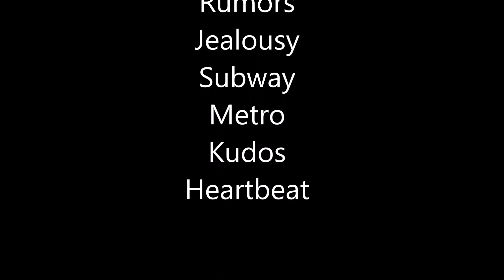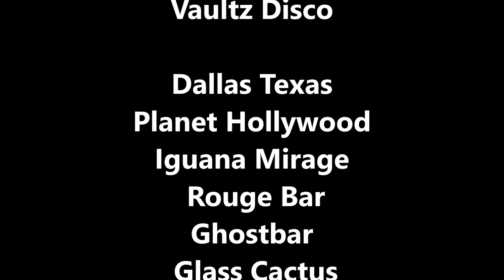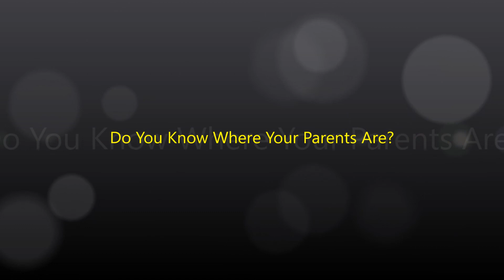WDS When Disco Stated.... August 27, 2016 at Reminisque Bistro!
The DJs

Ferdie Valdez
King Kong, Bai Cebu, Rumors, Jealousy, Subway, Metro, Kudos, Heartbeat.

Bumble Diy
Spirits Baguio, Stargazer, Louie Y's, Isis, Gold Mine, Jealousy, Euphoria, Ozone Disco

George Garcia
Coco Banana, Lihthauz, Mother's Womb Disco, Billboard 2, Club Valentino Ramada Hotel

Francis “KiKo” Chavez
Galactica 2000,  Pirates Den, Another World, Zotz, King kong, Shadows Hotel Mirador, Bai Disco Cebu, Balls Cebu, Strumms,
El Pueblo

Jojie Cayco
Gold Mine Baguio, Stargazer, Louie Y's, Fat Willy's, Cats New World Hotel, Zu Makati Shangri-la

Sonny Tugade
Lost Horizon, Altitude 49, Cellar Bar, 1571, Flying Machine, Pirates Den, Club Valentino Ramada Hotel, Coco Banana, Culture Club, Billboard, Whisper, Ozone Disco, Venezia, Giraffe

Aris Aguila
Manila - Vaultz Disco
Dallas Texas - Planet Hollywood, Iguana Mirage, Rouge Bar,
Ghostbar, Glass Cactus
Las Vegas Nevada - Hard Rock - Rehab Beach Club